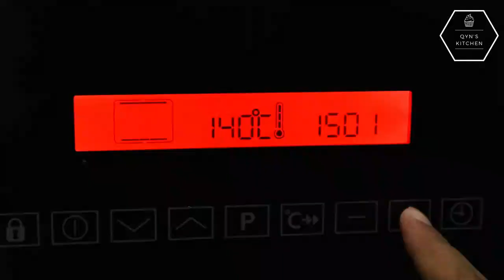How to Make the Easiest Creme Brulee EVER with Just FOUR Ingredients!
4 Ingredients Creme Brulee

Yield: 3
Prep Time: 15 Minutes
Cook Time : 30 Minutes

Ingredients

1 Cup (240ml) Whipping Cream
1 Tsp Vanilla Extract
2 Egg Yolks
1/4 Cup (50g) Sugar

Jumlah Hidangan : 3
Masa Penyediaan : 15 Minit
Masa Memasak : 30 Minutes

Bahan-bahan

1 Cawan (240ml) Krim Putar
1 Sudu Kecil Esen Vanila
2 Kuning Telur
1/4 Cawan (50g) Gula